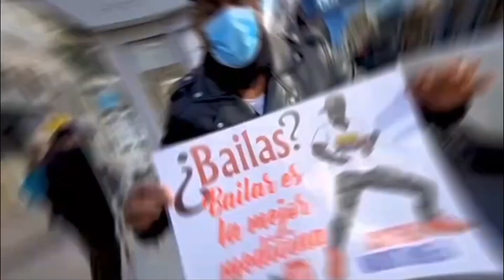COLOMBIANA acepta reto de bailar salsa miren qué sucede 🔥